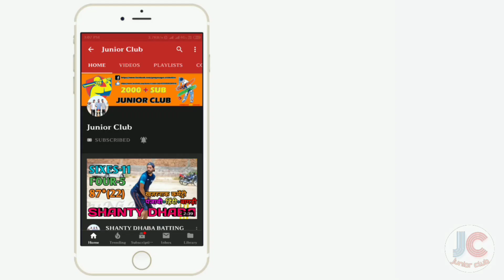Shanty Dhaban Best Bowling Win CT-100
Shanty Dhaban Best Bowling
 Shanty Dhaban win New Ct - 100 Bike